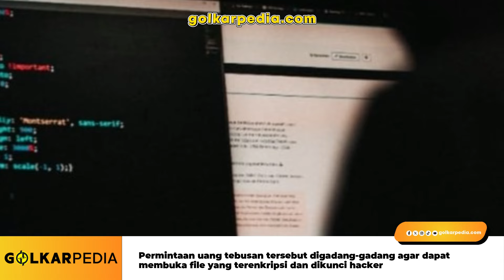Nurul Arifin Soal PDN Kominfo Dibobol Hacker: Tragis! Miris! Ironis!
Anggota Komisi I DPR RI, Nurul Arifin mengatakan fenomena kebocoran data PDN merupakan hal yang tragis, miris dan ironis. Pasalnya PDN memiliki fungsi penting sebagai simbol pertahanan nasional. Kalau PDN mudah dibobol hacker, berarti penyimpanan data pribadi kita oleh negara sangat rapuh. Hal ini berarti, data kita sangat riskan dijadikan objek pelaku kejahatan.